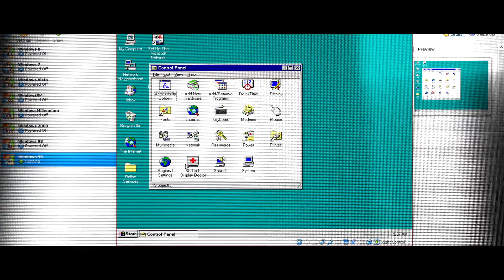Hot Department: Dark Web - Trailer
It's 'Hot Department: Dark Web' - your deepest psychosexual nightmares, now in convenient sketch comedy form!

Hot Department: Dark Web is an eight-part Australian web-series made by Melbourne comedy duo: Hot Department (Honor Wolff & Patrick Durnan Silva). Mixing sketch with mutual masturbation and musical theatre, Hot Department is a sexually dysfunctional comedy duo with deep trauma and a validation addiction. The series also features Broden Kelly (Aunty Donna), Mark Bonanno (Anti Doona), Zachary Ruane (Aunty Donna), Michelle Brasier, and Rhys Nicholson.

HOT DEPARTMENT DARK WEB - CREDITS
Director & Editor - Liam Fitzgibbon
Producer - Claudia Holmes
Executive Producer - Max Miller
Executive Producer - Jono Mastrippolito

STARRING
Honor Wolff & Patrick Durnan Silva
WITH
Rhys Nicholson
Broden Kelly
Josh Tighe
Hannah Monson
Anthony Bradshaw
Zach Ruane
Michelle Brasier
Kevin Harrington
Matt Werkmeister
Mark Bonanno
Lara Rigby
Madeleine Schaxmann
Bridie Noonan

Production Co-Ordinator - Katie Rowe
1st AD - Kii Belling
Director of Photography - Gabriel Hutchings
1st AC - Taylan Ceylan
2nd AC - Pranav Aher
2nd AC - Georgia Stewart
Gaffer - Francis Healy-Wood
Best Boy - Alistair Green
Production Designer - Maddison Haywood
Art Director - Elena Lyons-Dawson
Costume Designer - Aislinn Naughton
Make Up Artist - Tania de Ross
Sound Recordist - Lewis McQueen
Sound Mix - Thomas Armstrong
COVID Safety Officer - Liv Fay
On Set Nurse - Dylan Michel
Stills Photographer - Teddy Bardwell